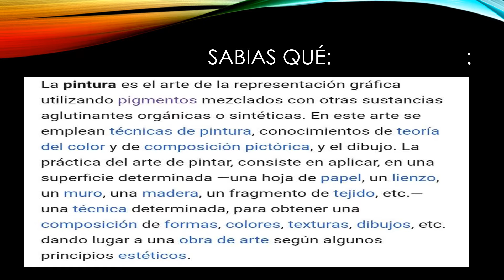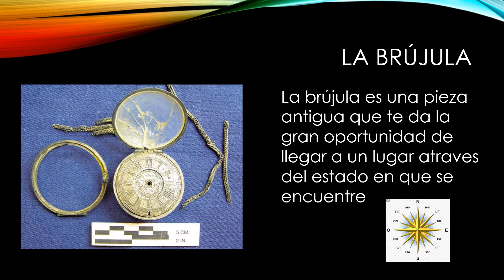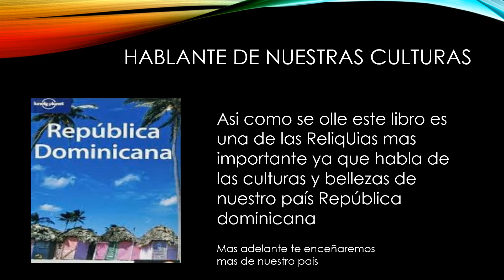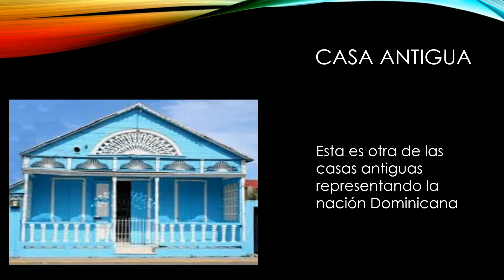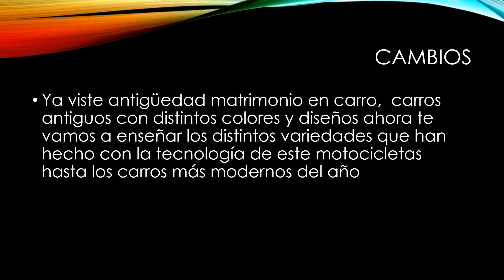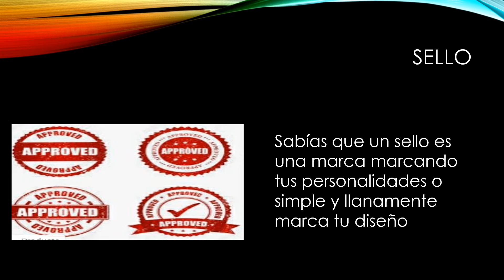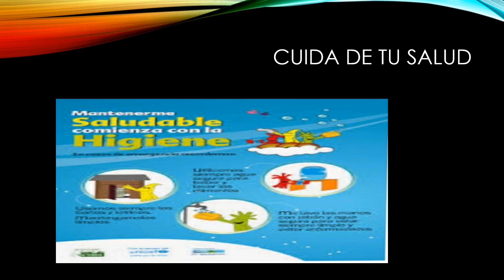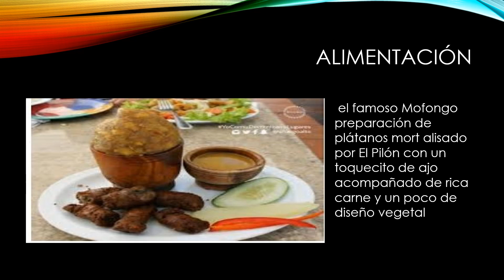Only legends tell the story catalogo de mis estudiantes 1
Este video trata sobre diferentes catálogos de descripción de objetos realizados por dos estudiantes de 4to de secundaria